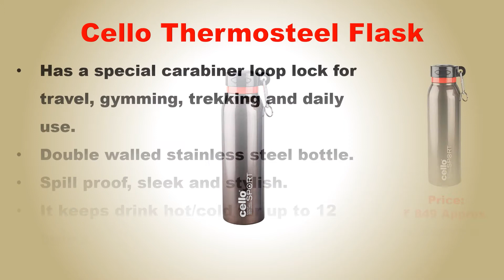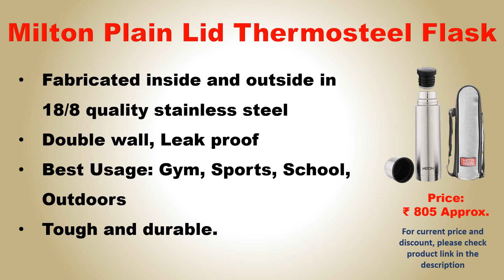✅Best Flask in India 2023 | flask bottle price | top 10 flask bottle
List of top 10 Best Flask in India 2023

✅1. Milton Thermosteel Flip Lid Flask, 1000 milliliters, Silver
✅2. Milton Plain Lid 1000 Thermosteel 24 Hours Hot and Cold Water Bottle, 1000 ml, Silver
✅3. Cello Flip Style Stainless Steel Bottle Hot and Cold, 1 Litre, Silver
✅4. Pinnacle Palladium Vacuum Flask (SS304) with Flip Lid; Stainless Steel Thermos, Leak Proof, 24 Hours Hot/Cold Insulation (Gold, 1000 ml)
✅5. Borosil Hydra Thermo Stainless Steel Flask with thermal cover, 1000 ml, Silver (FGFTL1000BL)
✅6. Cello Beatle Stainless Steel Flask, Double Walled, 1000 ml, Brown
✅7. Amazon Brand - Solimo Stainless Steel Insulated Bottle with Flip Lid and Cover, 24 Hours Hot or Cold, 1000ml
✅8. SPRINGWAY - Brand of Happiness| Stainless Steel Silver Thermosteel Flip Hot and Cold Steel Flask 1000 ml
✅9. Eagle ECO FLIP LID Vacuum Flask 1000 ML
✅10. AGARO Delight Stainless Thermo-Steel, Hot & Cold Vacuum Flask 1000ML (Grey)

Time stamp:
00:00​​​​ 10. Agaro Delight Thermosteel Flask
00:31​​​ 9. Eagle ECO Thermosteel Flask
00:53​​ 8. Springway Thermosteel Flask
01:11​​ 7. Solimo Thermosteel Flask
01:32​​ 6. Cello Thermosteel Flask
01:52​​ 5. Borosil Thermosteel Flask
02:10​​ 4. Pinnacle Thermosteel Flask
02:29​​ 3. Cello Thermosteel Flask
02:49​​ 2. Milton Plain Lid Thermosteel Flask
03:10​​ 1. Milton Flip Lid Thermosteel Flask